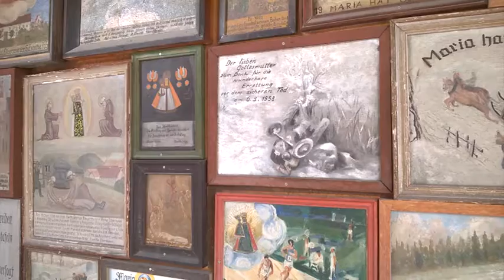Porträt des Wallfahrtsortes Altötting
Man nennt ihn das „Herz Bayerns“: den Wallfahrtsort Altötting. Denn die Wittelsbacher Fürsten ließen einst ihre Herzen in der Altöttinger Gnadenkapelle bei der Schwarzen Madonna beisetzen. Heute kommen jedes Jahr eine Million Menschen in den größten Wallfahrtsort im deutschsprachigen Raum.